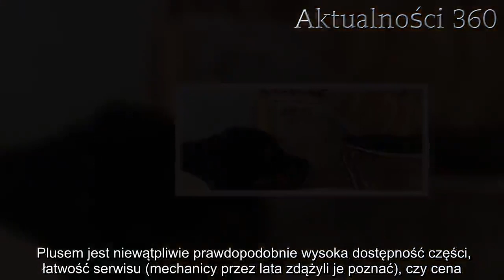Samochód zamiast 500 plus? Rodziny pobierające świadczenie mają na to szansę | Aktualności 360